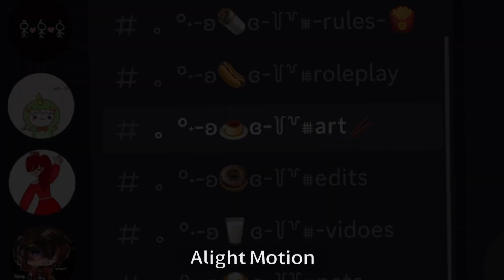[🥏] Join our disc server !! [🥏] link in desc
Ft.@loxleyyourleastfav

Link !!